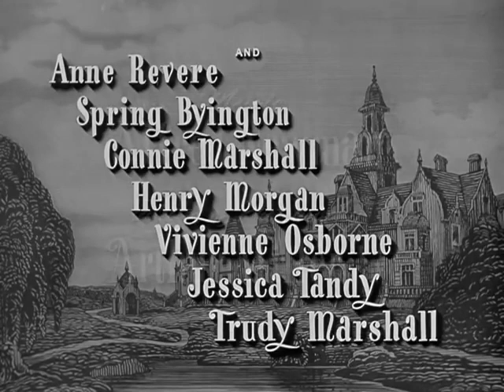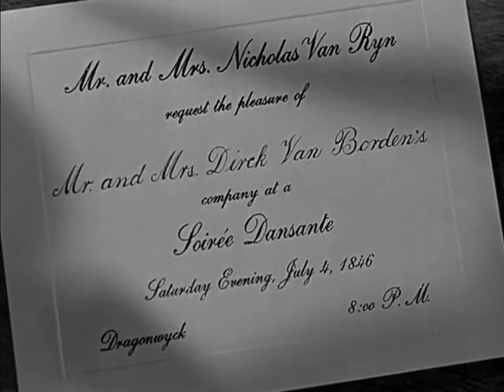Dragonwyck 1946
Gene Tierney, Walter Huston, Vincent Price

Genre: Drama / Mystery / Romance
Language: English